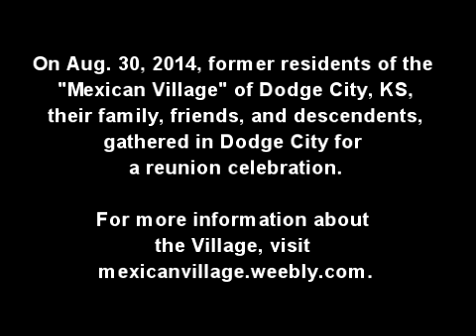Mexican Village 2014 Victor Amaro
Victor Amaro sings a haunting tune dedicated to his late son, then shares some of his joyful memories of growing up in the Mexican Village.